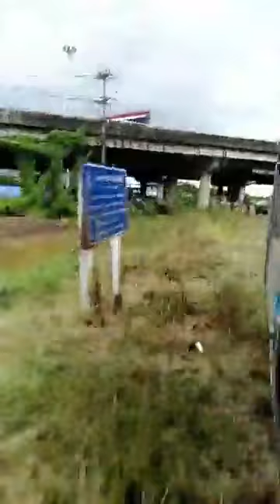บรรยากาศทางรถไฟสายชานเมืองแม่กลอง ช่วง วงเวียนใหญ่ - มหาชัย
ช้างน้อยนักเดินทาง